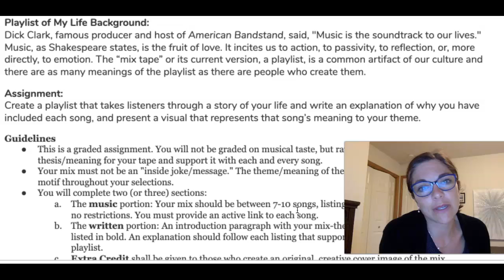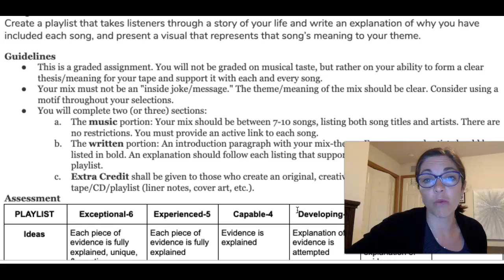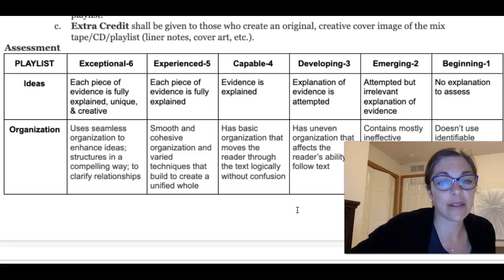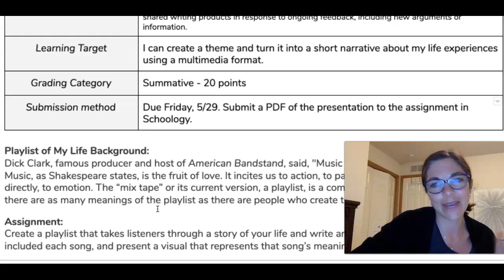Week 8 Important Information